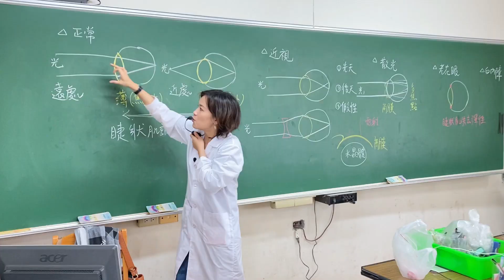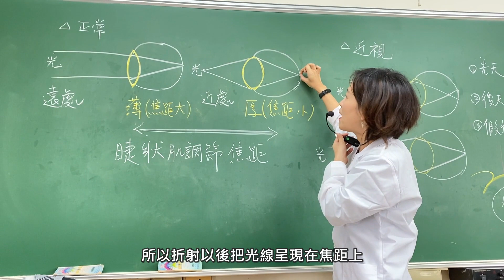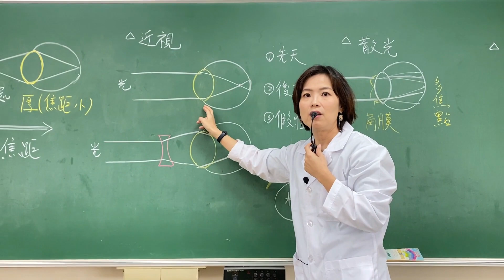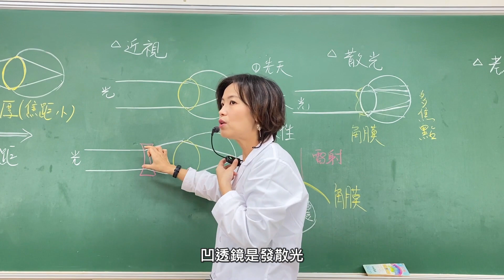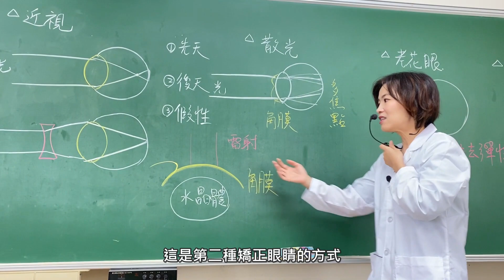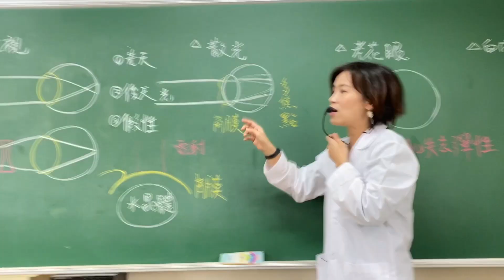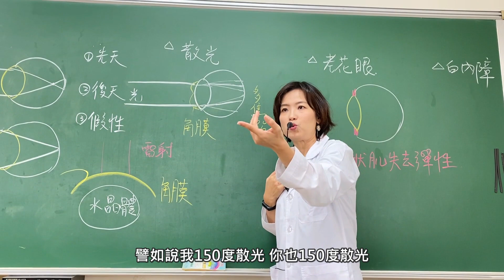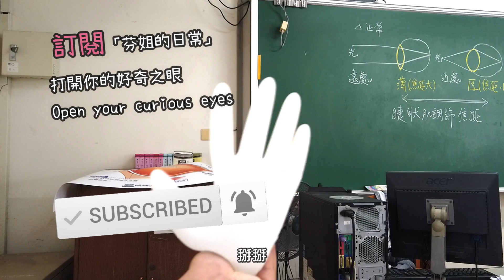你不知道的眼睛?| part 2:近視、散光、老花眼、白內障的眼睛問題成因及矯正方式|上生物課囉!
Common Eye Disorders and Diseases--Biology Class Part 2: Myopia, Astigmatism, Presbyopia, Cataract. Causes And Corrections
繁體中文/简体中文  字幕 , English subtitled

00:00 片頭-國中生眼疾調查 Intro
00:16 正常眼睛 Overview of Human Eye
01:51 近視成因及矯正 Myopia
04:28 近視雷射手術 Laser Eye Surgery
05:54 散光成因及矯正 Astigmatism
07:39 老花眼成因及矯正 Presbyopia
08:41 白內障 Cataract

★你不知道的眼睛? | part 1:認識眼睛構造及豬眼解剖(慎入!) 上生物課囉!  About Eyes & Dissection--Biology Class | part 1: Overview of human eyes and dissection of pig eyes

★肉肉與它們的產地 | 新竹福祥仙人掌與多肉植物園區，我從多肉植物學到的那些事 Succulents & Cacti

★自製濃醇燕麥奶 | OATLY燕麥奶均勻不沉澱的秘訣，好喝美觀營養再升級-/乳化/均質化 Homogenized oat milk

★燕麥奶DIY | OATLY燕麥奶滑順甘甜的秘訣，自製市售等級有機無糖燕麥奶。燕麥渣蛋，好吃不浪費/オート麦ミルクDIY/ Talking about Enzymes

大家好，我是芬姐。眼睛是我們的靈魂之窗，今天要分享關於近視、散光、老花眼、白內障等眼睛問題，它們的成因及矯正方式各不相同。

睫狀肌放鬆會讓水晶體變薄，所以遠處的光線經過較薄的水晶體調節焦距變大，就會呈像在視網膜上；相反的，睫狀肌收縮會讓水晶體變厚，所以近處的光線經過較厚的水晶體調節焦距變小，也會呈像在視網膜上，水晶體調節比任何相機變焦都快。

「近視」是因為常常看近的事物，如看電視、打電腦、打電動、看書等，造成睫狀肌總是緊張收縮，長此以往就不容易放鬆，看近焦距小很清楚，看遠焦距大，水晶體調節不良就會呈像在視網膜前方，造成視覺模糊。近視的成因有三種：第一種是「先天近視眼」，通常是眼軸過長；第二種是「後天近視眼」，通常是經常打電動或看近物的小朋友，睫狀肌收縮，水晶體變焦力差；第三種是「假性近視眼」，經常看近，他睫狀肌並沒有壞，但是不容易放鬆，可以透過按摩、熱敷、矯正等方式，讓睫狀肌放鬆來恢復視力。近視矯正的方式有兩種：第一種是戴「凹透鏡」，利用凹透鏡先將光線發散，再通過已經變厚的水晶體，就能夠呈像在視網膜了；第二種是「近視雷射」，利用雷射將角膜削薄，解決水晶體變厚的問題，讓光線能夠呈像在視網膜，但有些人會因此有乾眼症和眩光的後遺症。

「散光」是因為角膜曲度不均勻，造成光線多角度折射，在視網膜呈像多焦點，所以呈像也是模糊不清。

「老花眼」是因為年紀大，睫狀肌鬆弛失去彈性，水晶體調節焦距變差，因此看遠、看近不易對焦。特別是看近時，睫狀肌收縮彈性差，看書時就會模糊不清。

「白內障」是水晶體長期受光照刺激，例如太陽、電燈、電腦、手機的光線，造成水晶體顏色不透明，看東西就會模糊一片。

眼睛要使用一輩子，芬姐只能說「原裝的最好」，好好愛護眼睛，讓它永保明亮健康。

參考引用 References:
by Häggström, Mikael (2014). "Medical gallery of Mikael Häggström 2014". WikiJournal of Medicine 1 (2). DOI:10.15347/wjm/2014.008. ISSN 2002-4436. Public Domain. or By Mikael Häggström, used with permission. - Own work
by National Eye Institute, National Institutes of Health